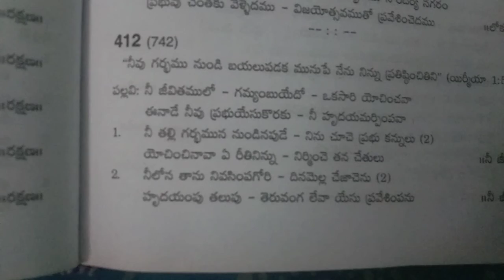Nee jeevitham lo gamyambu yedho okasare yochinchava (SONGS OF ZION) NO-412